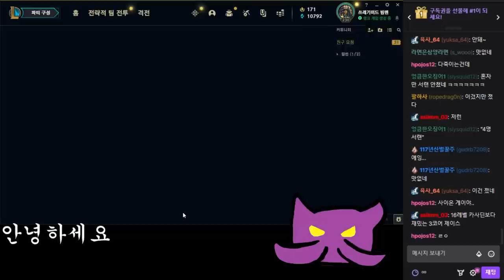은신 쿨감 제이스